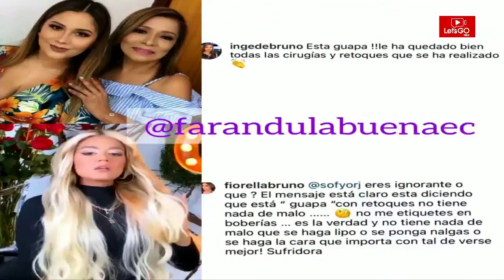MAMA de FIORELLA BRUNO habla de ANDREINA BRAVO